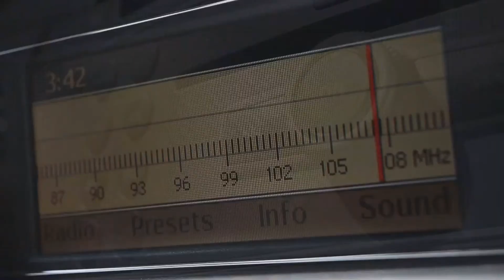revan son anons